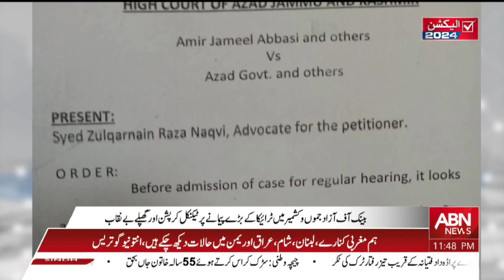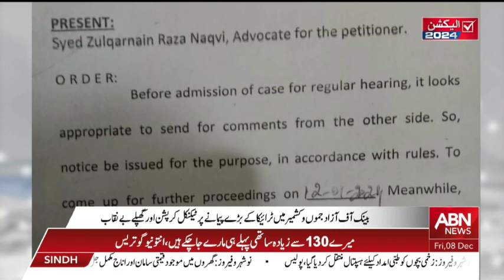Massive corruption exposed in Bank of Azad Jammu and Kashmir || Ausaf Digital